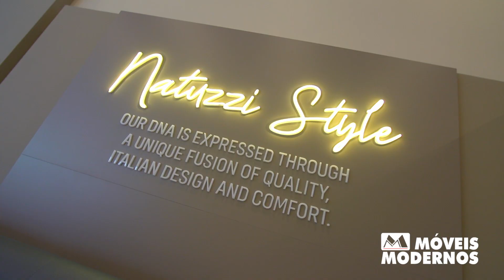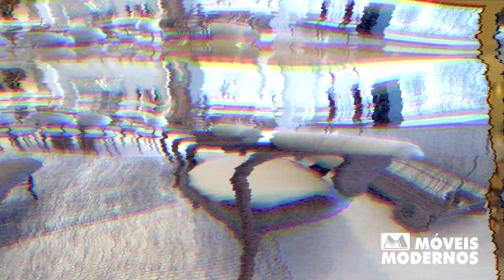Inauguração - Móveis Modernos!!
Um novo conceito de loja @moveis.modernos… mais de 5 mil m² e grandes marcar. Confere só um pouco da inauguração da Móveis Modernos em Umuarama.